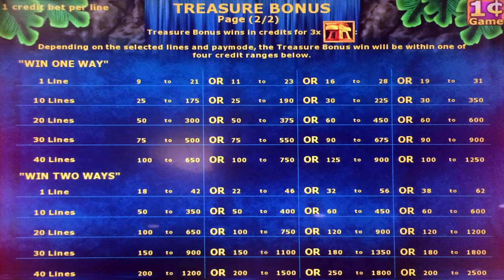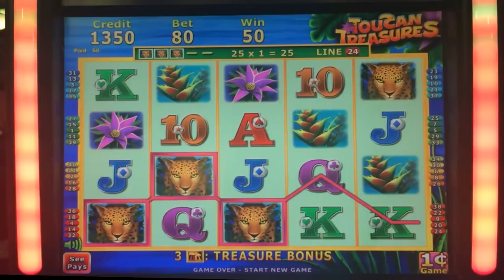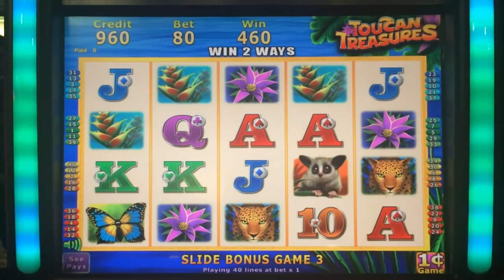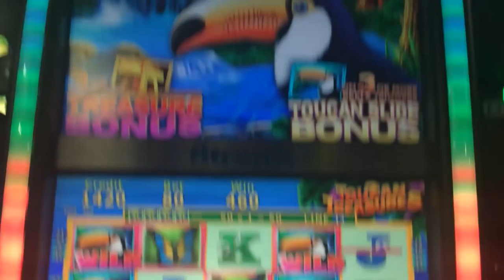Toucan Treasures slot machine, DBG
To see all the videos from this trip, search YouTube for - tgpsmncso
Just before you leave California on Hwy 101 is the Lucky 7 Casino.  You might not think that they would have a good selection of games, but they did.

This Toucan Treasures game from Atronic was one of the games that I've not seen anywhere else.  It features a unique "one-way" or "two-way" choice, where upping the bet lets you get paid right-to-left.